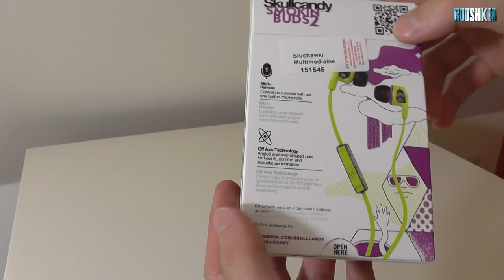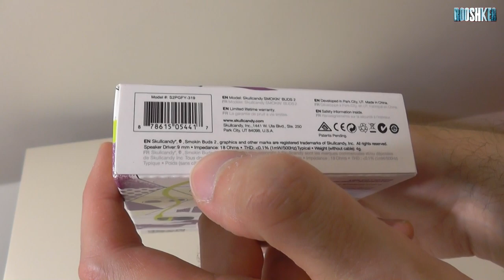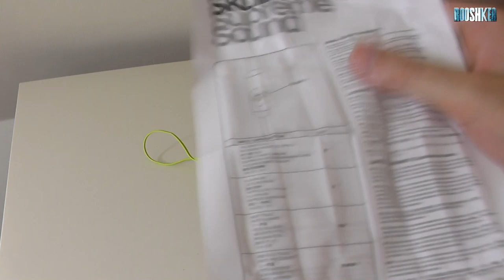Skullcandy Smokin Buds 2 - rozpakowuję wysokiej jakości słuchawki dokanałowe